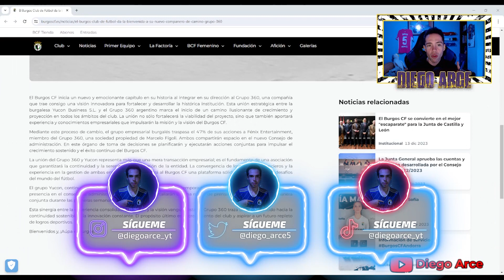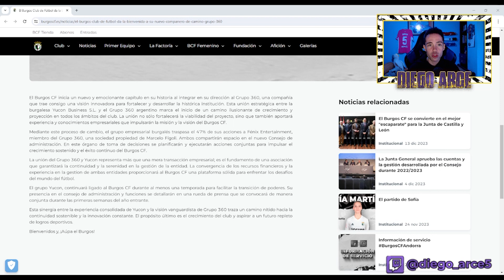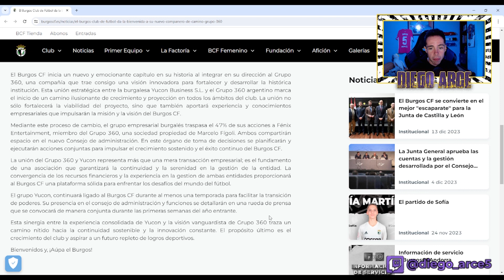💸 Venta del BURGOS CF | Comunicado, nuevos dueños, etc. | Diego Arce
Es oficial. El BurgosCF tiene nuevos dueños, ya que la entidad ha sido adquirida por el grupo argentino "Grupo 360" presidida por Marcelo Figoli.
El club, anteriormente dirigido por el grupo Yucon Business traspasará el 47% de las acciones a Fénix Enterteinment, empresa del Grupo 360.

❋ EQUIPAMIENTO ❋
🔥 Divisor de HDMI

❋ PC ❋
🖥️ PROCESADOR: Intel i5-10400F / 2,90GhZ
🖥️ MEMORIA RAM: 16 GB
🖥️ TARJETA GRÁFICA: NVIDIA GeForce GTX 1660 Ti
🖥️ DISCO DURO: SDD 500GB